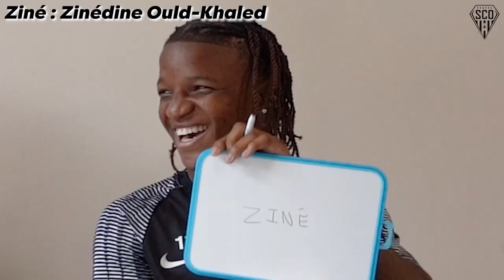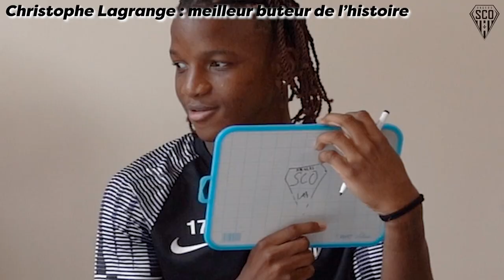QUI EST ? - (Avec Loïs Diony, Yahia Fofana et Justin Kalumba)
En cette semaine de trêve, Yahia, Loïs et Justin ont joué le jeu du "QUI EST ?". Un nouveau format à retrouver sur notre chaîne YouTube !